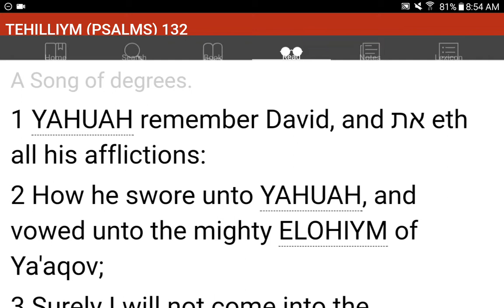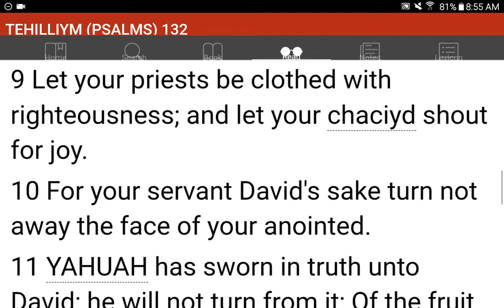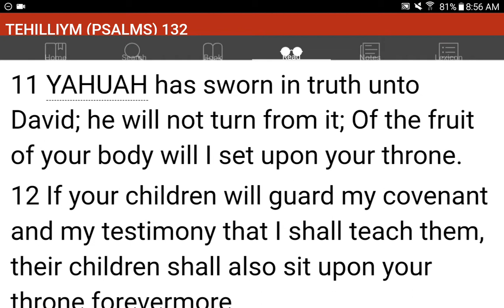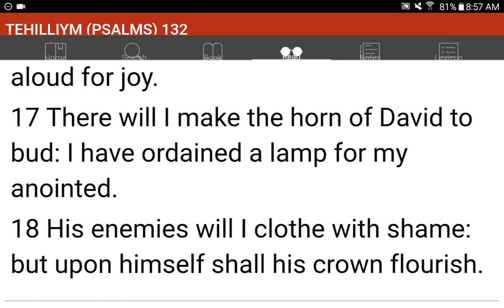💜h?™ "What's the MOST HELPFUL & SIMPLEST WAY that WORKS?"™ GIVE 1P/Month NOW! GCash